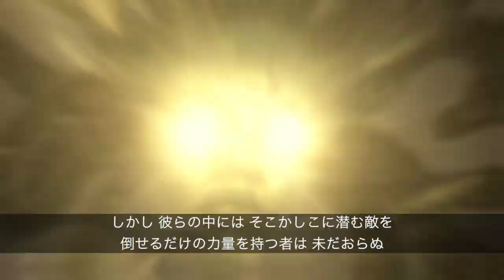Theros Trailer - Japanese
Welcome to Theros, a world of gods, monsters and heroes. Will you journey down the Hero's Path? Will you Stand Among Heroes?